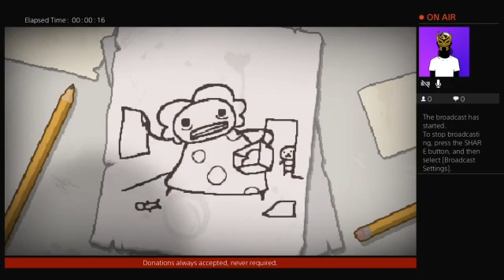The Binding of Isaac Afterbirth+ #864